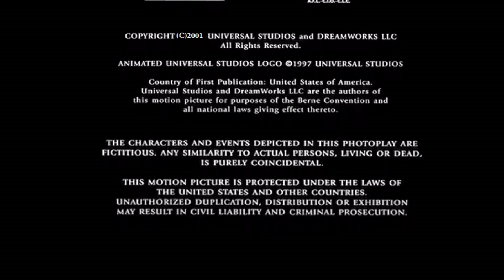MPAA "PG-13" Rating Screen (2001) (Serial Experiments Lain Closing Variant)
Taken from the end of Serial Experiments Lain (2001)

Serial Experiments Lain (2001) - Filmed January 11, 1999-May 20, 2001

Theater release: September 11, 2001
VHS release: November 20, 2001
DVD release: December 10, 2001
Blu-ray release: December 10, 2001
Netflix Availability Content: January 10, 2015-Present.

Genres: Action / Sci-Fi / Mystery / Thriller

Rated PG-13 for mild violence hitting scenes, driving scenes, and strong language (USA)
Rated PG-13 (Canada)
Rated 12 (UK)
Rated M (Australia)

Color: Color
Aspect Ratio: 2.35:1
Language: English
Country: United States / Japan

(full cast and crew coming soon on TBA)

NOTE: Fake/Fan-made.